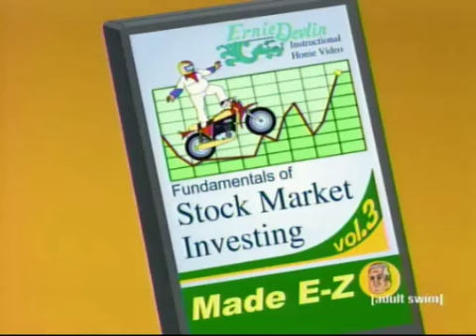07 LOS AMOS DEL CAMINO TUS PIES